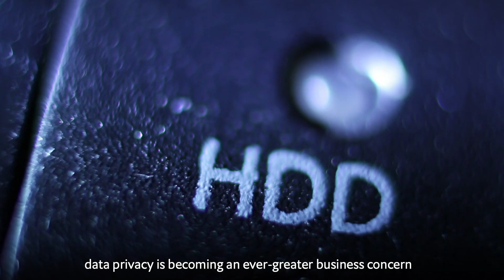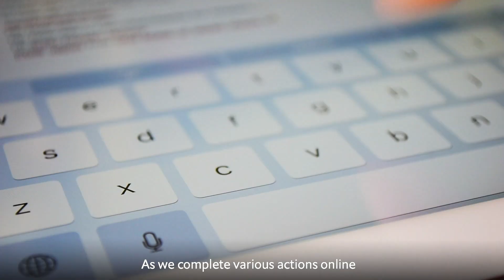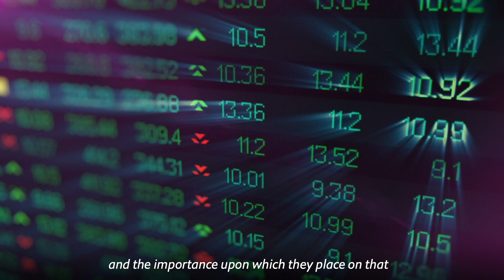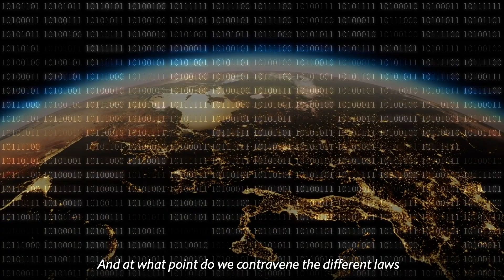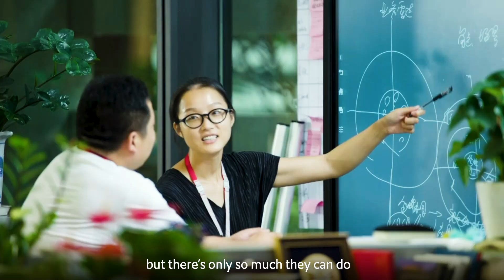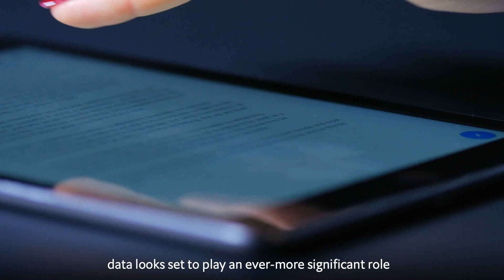Data security in the time of AI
As technologies like AI and 5G drive a modern data explosion, data-privacy is becoming an ever-greater business concern. But with no global legal standard, how can companies make sure they are staying within the rules?